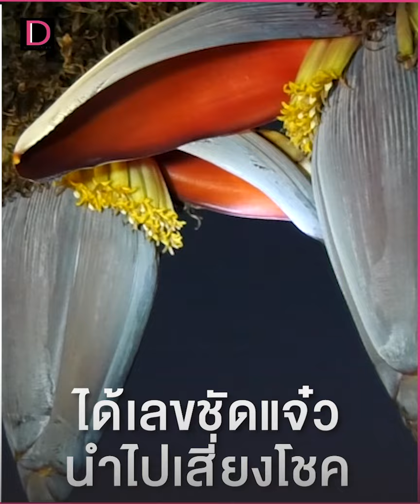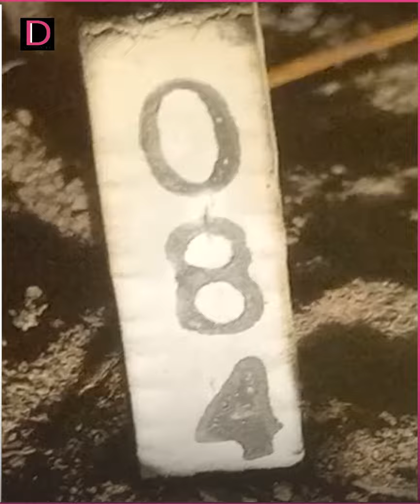กล้วยตานีปลีประหลาดออกปลี2หัว เห็นเลขชัดแจ๋วคอหวยนำไปเสี่ยงโชค | HOTSHOT เดลินิวส์ 13/01/65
คอหวยสุรินทร์ แห่ทำพิธีขอเลขเด็ด  กล้วยตานีประหลาด ออกปลี 2 หัว ได้เลขชัดแจ๋วนำไปเสี่ยงโชค งวด 17 ม.ค.